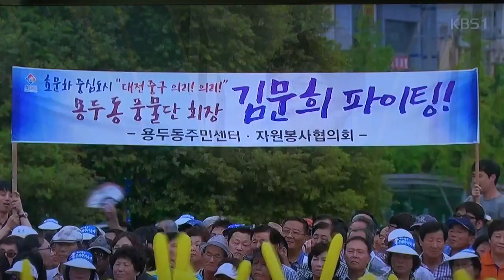전국노래자랑-대전광역시 중구_영상감독 이상웅-2014.09.14. 00009